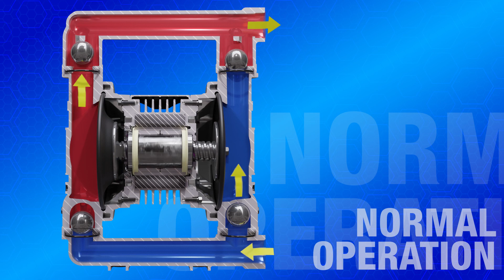FUNCIONAMIENTO DE BOMBA QUANTM DE GRACO - EQUIPSA 2022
La nueva Quantm EODD de Graco es una bomba de diafragma totalmente eléctrica que generará un importante ahorro de energía y un retorno de la inversión sin dejar de tener las mismas excelentes características y beneficios de una bomba AODD tradicional.